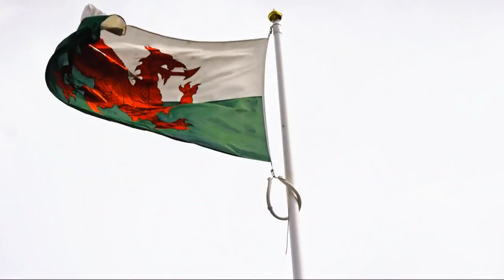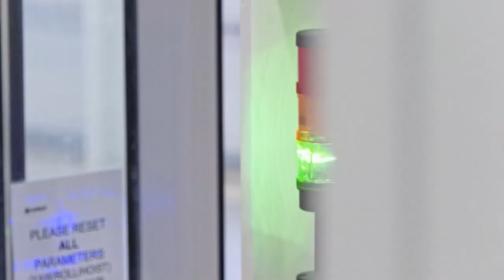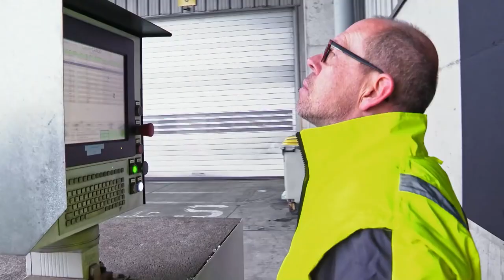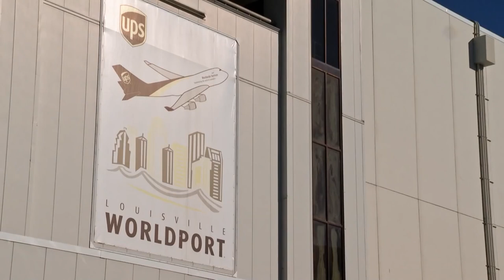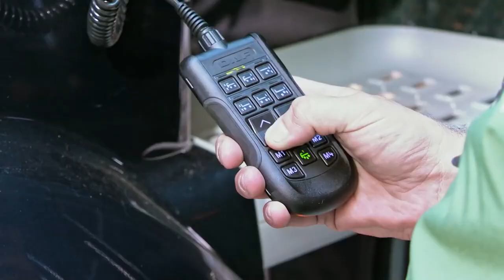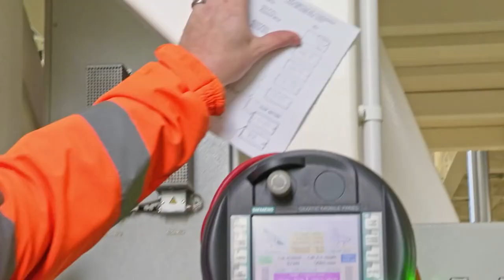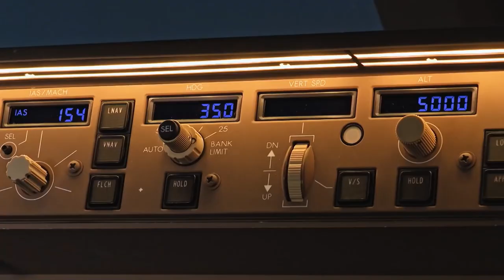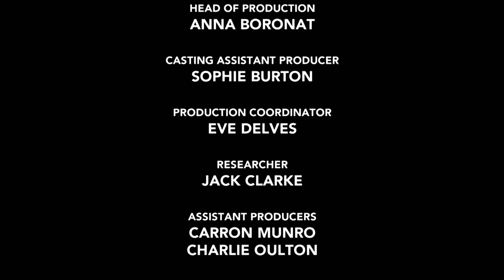Mega Air Transports | Episode 8 | FD Real Show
Mega Air gets up close to the most bizarre air freighter on the planet, the bulbous Airbus Beluga, a flying whale that swallows entire aircraft wings. We chart the misfortunes of a wealthy, American classic car enthusiast, airfreighting one of the earliest cars ever built to a famous UK car rally; and, to much fanfare, global mega movers, UPS take delivery of a brand-new Boeing 747-8, the largest freighter made in the US.

Mega Air celebrates the incredible 6 trillion-dollar air freight industry.  Meeting the people and gasping at the mind-boggling items, transported in aircraft that beggar belief.
We witness, among others, the 36 hour delivery of salmon from the Norwegian arctic circle to Japan’s sushi restaurants, one of the biggest commercial satellites flown to its rocket launch site, 61 top class show jumpers destined for a premier Hong Kong event, the high octane rush to transport Formula 1 components to Australia and the jaw-dropping Valentines flowers daily air shuttle that fuels the world’s biggest flora auction in a building the size of Monaco!
As well, we see what it takes to run the UK’s largest pure cargo air-hub, East Midlands Airport; covering everything from major runway repairs to the surprisingly difficult challenge of keeping the airfield free of birds.